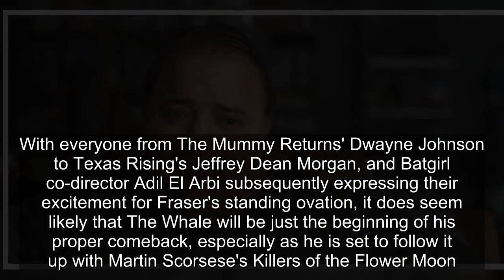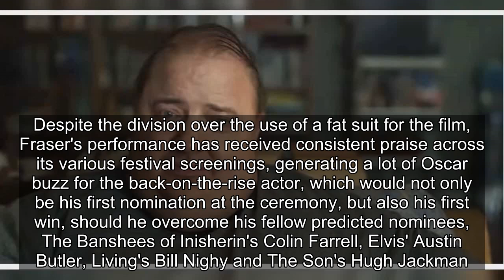Brendan Fraser's Comeback Role Revealed In The Whale Trailer